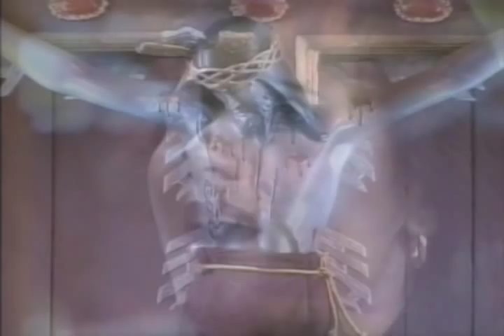De mis pecados ten piedad / Nancy Casallas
DE MIS PECADOS TEN PIEDAD
COMPOSITOR: CARLOS VELASCO
INTERPRETE: NANCY CASALLAS
GRUPO: MODO SACRO